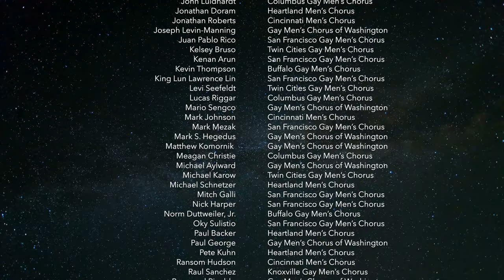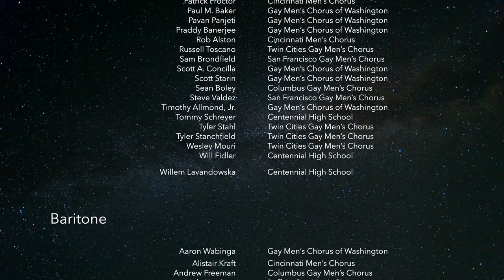Heavy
We raise our voices in support of all of our brothers and sisters and call attention to all who's voices have been cut short. BlackLivesMatter Together we can make change.

Commissioned in partnership with choruses across the country, Heavy brings together 300 singers to voice the poignant and timely words of McKenzie Coleman to haunting and deep music by Steve Milloy.